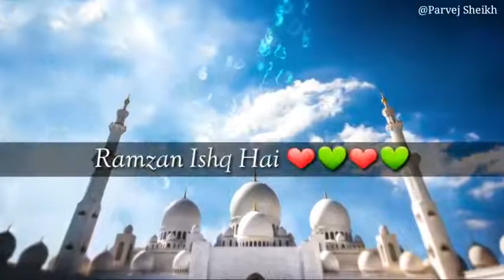Ramzan Ishq Hai Islamic Whatsapp Status Islamic Status Ramzan Status 480p